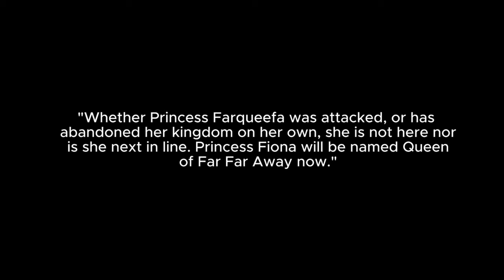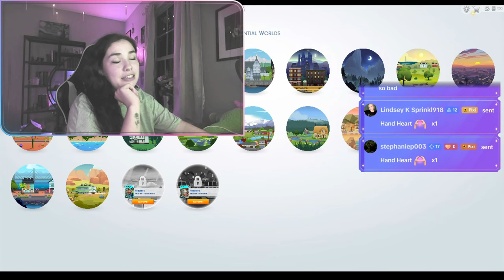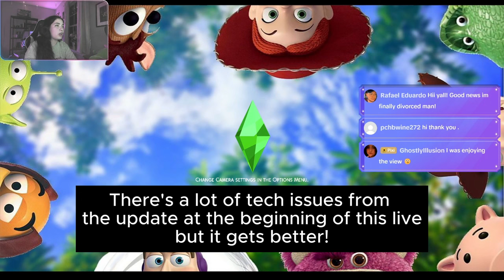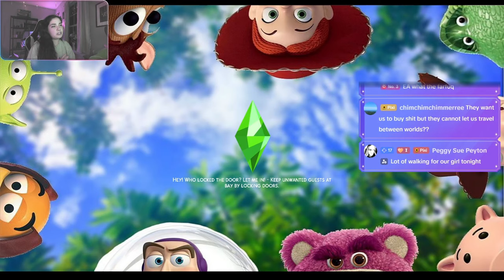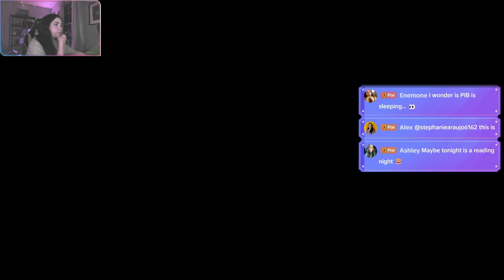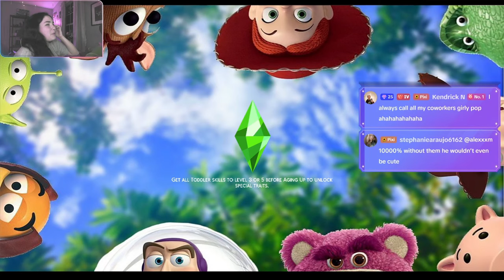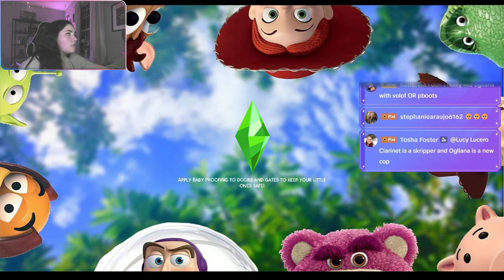NEW SHREKIVERSE EPISODE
Wattpad (Free!! I have an on-going story on here where I post new chapters)